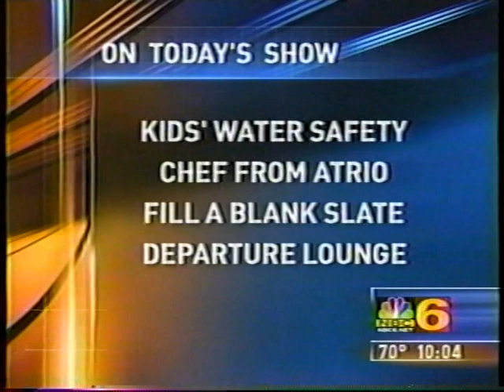Chef Michael Gilligan's Steak Tartare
Includes a brief history of the hamburger!!! Including my good friend Jouvens Jean.